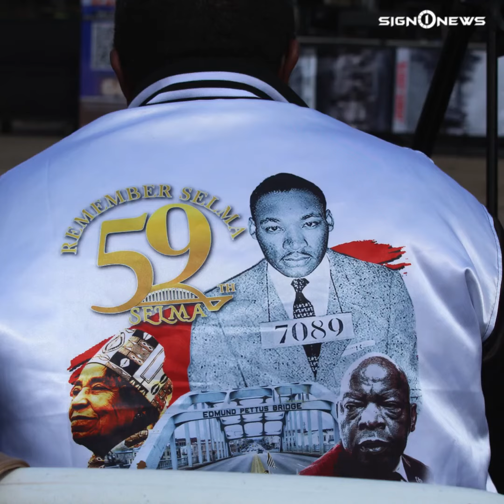Sign1News was live at Bloody Sunday anniversary (3.4.24)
Sign1News was live at the 59th anniversary of BloodySunday at EdmundPettusBridge in Selma this past weekend to remember those who marched and fought for civilrights & inspire the next generation! The event included visits and speeches from @VP Kamala Harris, Attorney General Merrick Garland, and more! BloodySunday EdmundPettusBridge Selma Alabama